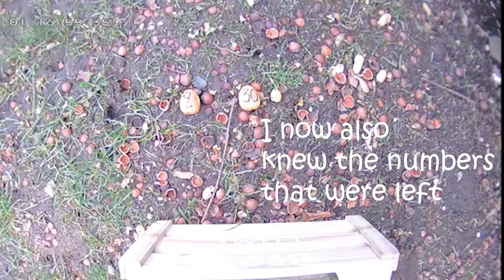Squirrels chose competition winner!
Wild Garden Cam hosted a live watch party on Tuesday 1st of March. To enter the competition you had to answer a simple question, in a previous video from WGC it was titled ____ Vs Hedgehog, the question was what creature did the Hedgehog see off?

Answer. A Cat
A HUGE thank you to everybody that entered and better luck next time.

Congratulations to our winner Nut Number 30.

Start at the bottom with Wild flowers and Insects, including bees.

or become a member of the Burrow and have a chance to win one of our many prizes at: